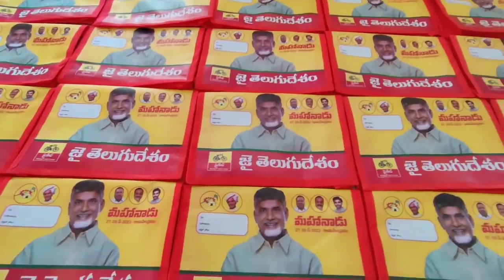మంగళగిరి మహిళలు తయారు చేసిన జ్యూట్ బ్యాగ్ కిట్ నే అందించనున్నారుNaraLokesh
మీకు కంటెంట్ నచ్చితే మాత్రమే లైక్ బటన్ నొక్కండి.

 మీకు మరిన్ని వీడియోలు కావాలా, ఆపై మా ఛానెల్‌కు సభ్యత్వాన్ని పొందండి మరియు ఛానెల్ నుండి తాజా నవీకరణలను స్వీకరించడానికి బెల్ చిహ్నాన్ని నొక్కండి.                                                                       For More News Updates Follow Us On

ThePoliticalStudio PoliticalStudio APPolitics ysrcp tdp janasena BJP congress brs ysrtp andhrapradesh telangana APAssembly నారా లోకేష్ గారి సహాయ సహకారాలతో మంగళగిరి నియోజకవర్గంలోని మహిళలకు 'స్త్రీశక్తి' కార్యక్రమం ద్వారా కుట్టు పని నేర్పించి, వారితోనే బ్యాగులు తయారు చేయించి వారికి జీవనోపాధిని కూడా కల్పిస్తున్నారు. ఇప్పుడు మహానాడులో సైతం మంగళగిరి మహిళలు తయారు చేసిన జ్యూట్ బ్యాగ్ కిట్ నే అందించనున్నారు